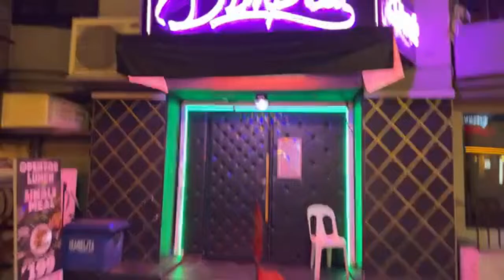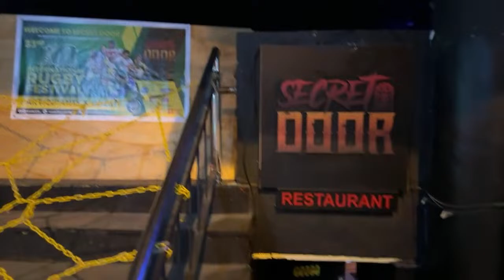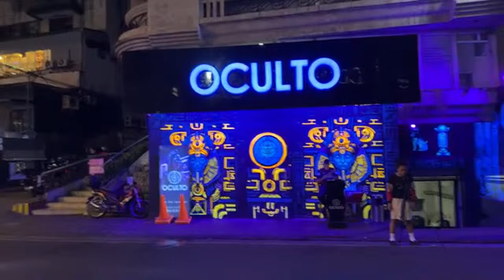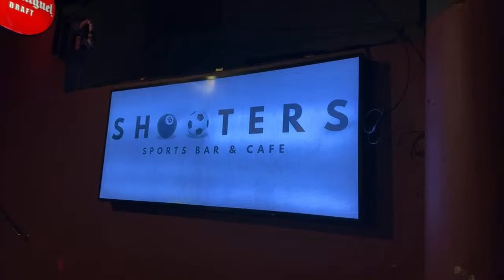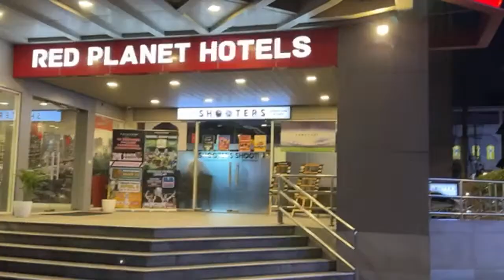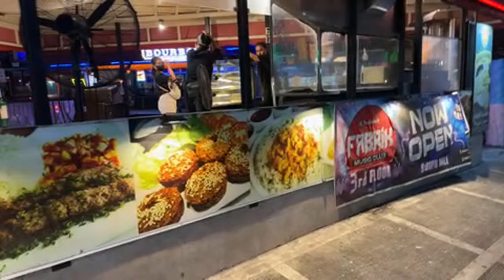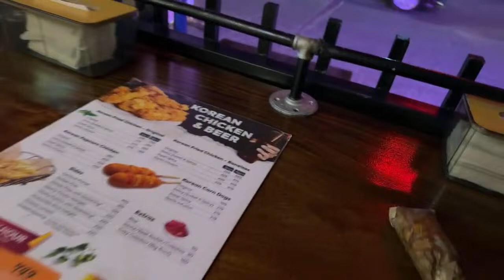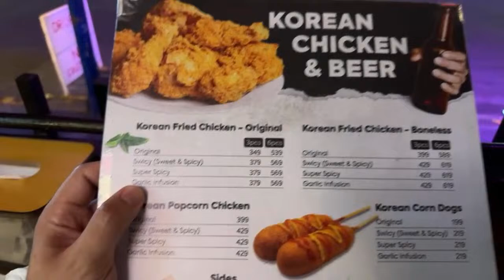Burgos After Sunset Saturday!🌇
Quick Walk Around P. Burgos St. After Sunset!🌇